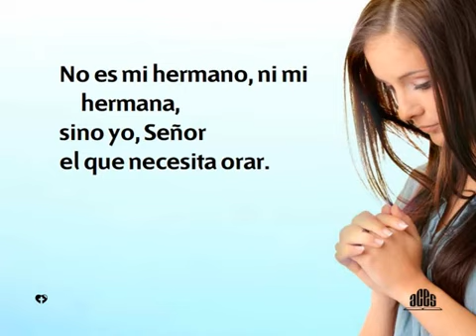390 Soy yo Señor - HIMNOS ADVENTISTAS